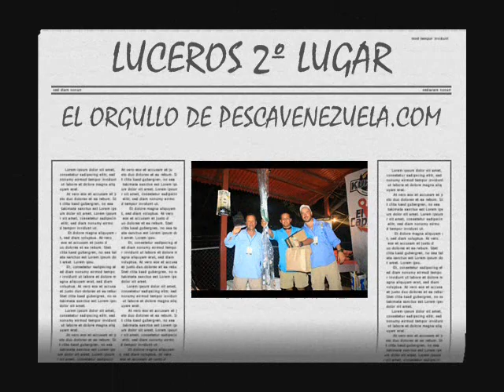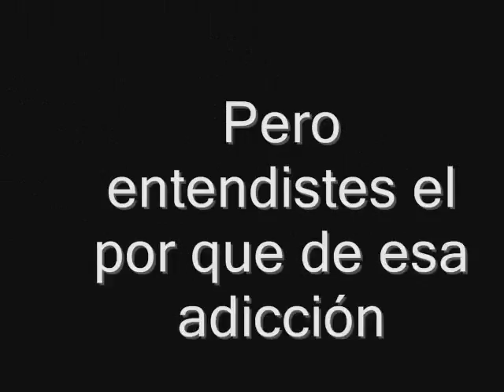video parte 1.wmv